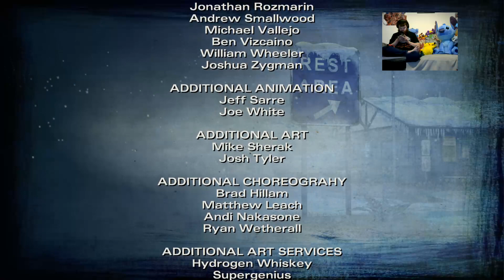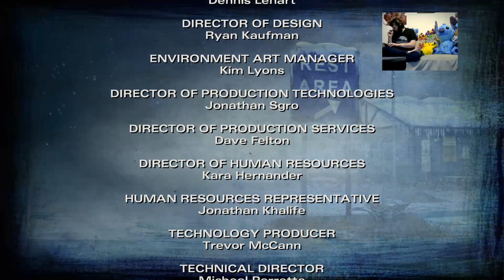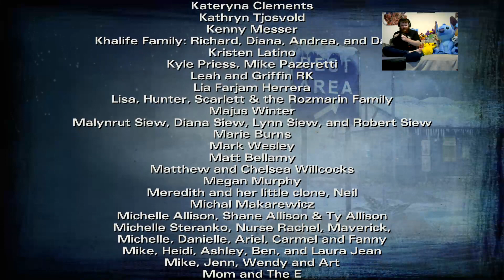Walking Dead Season 2 The Finale